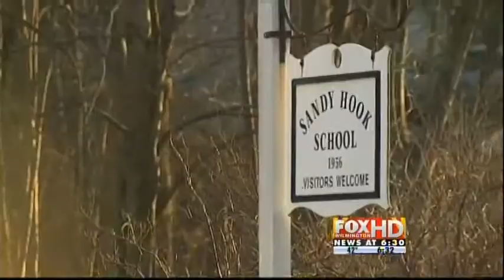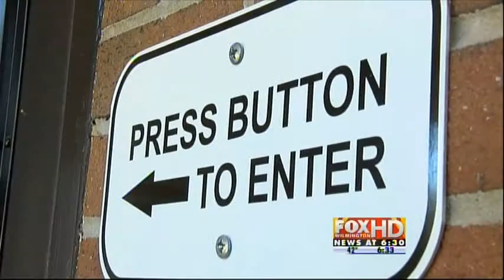New Security at Wallace Elementary